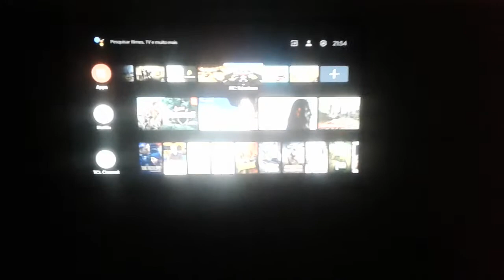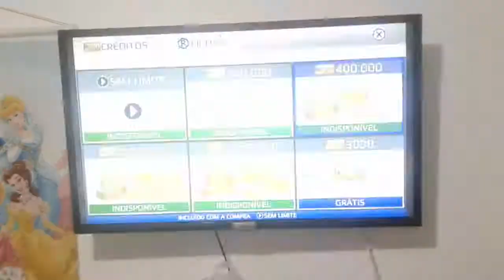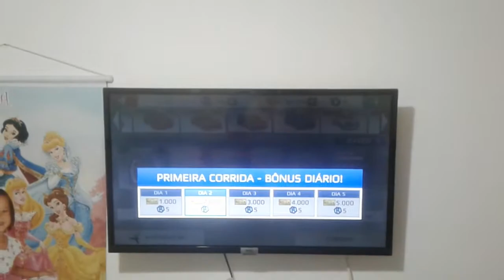MOSTREI EU JOGANDO UM GAME NA MINHA TV